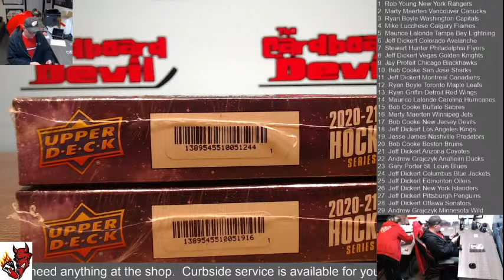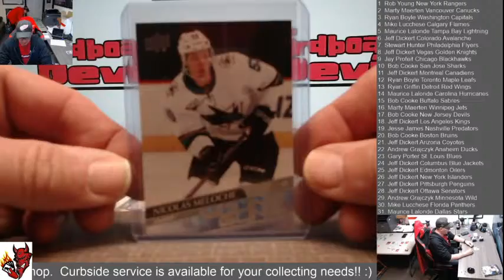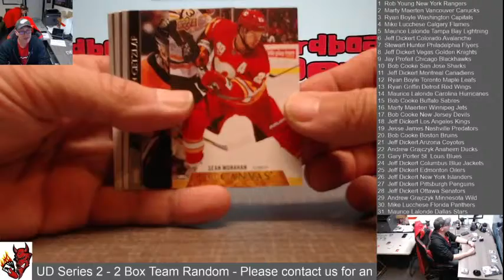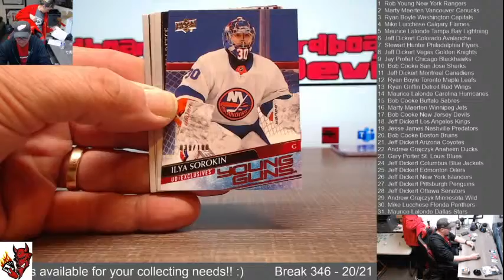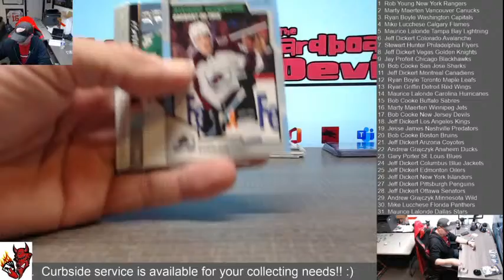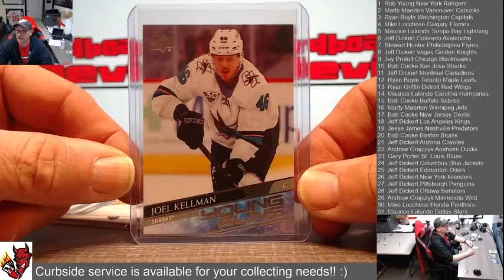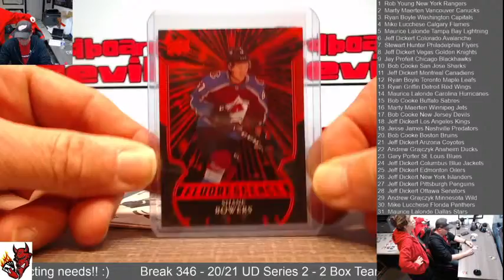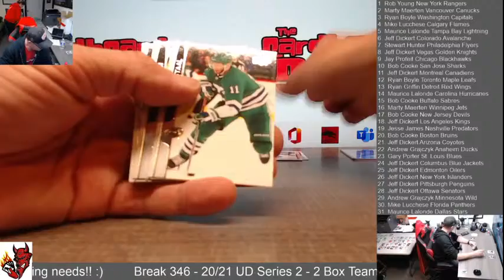Break 345 - 20/21 Series 2 - 2 Box Team Random